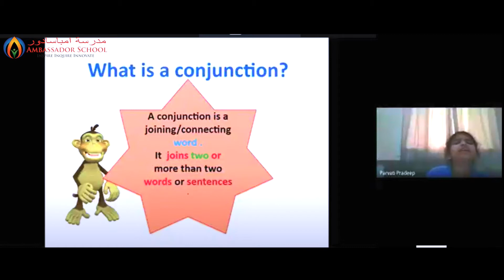A Family Of Learning - Glimpses of Learning Activities in Grade - 2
A Family Of Learning - Glimpses of learning activities in Gr 2